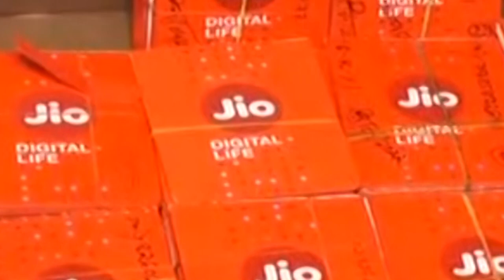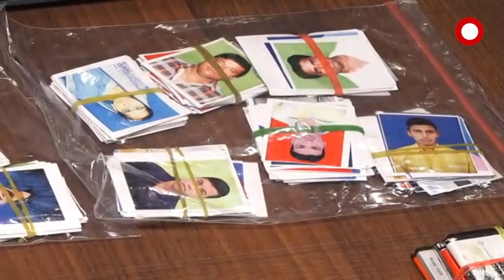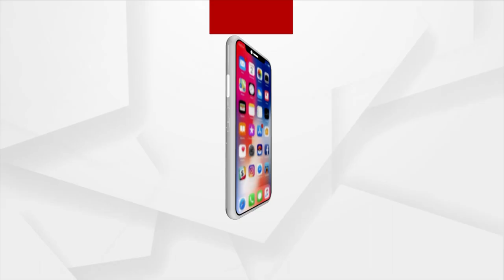Large-Scale Cyber-Robbery Gang Caught by Odisha Crime Branch, 3 Arrested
The crime branch has arrested three people on charges of activating SIMs of various companies and supplying them with cyber fraud. 19,641 SIMs were seized from them.